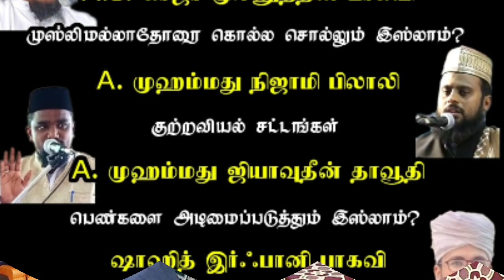காஃபிர்களை கொல்ல சொல்கிறதா இஸ்லாம்? | காஜா முஈனுத்தீன் பாகவி ஹள்ரத் உரை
*பெண்ணடிமைத்தனம் என்ற பெயரால்தனிமைப்படுத்தப்படும் இஸ்லாம்*